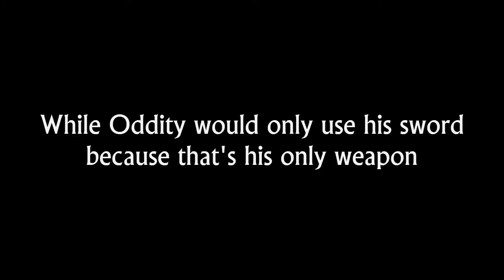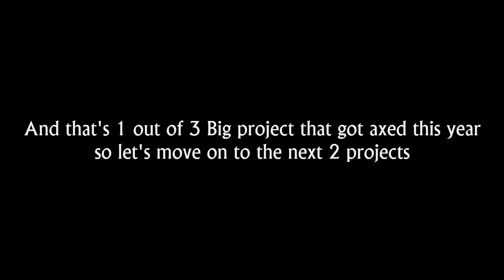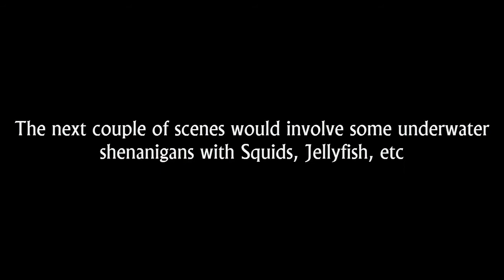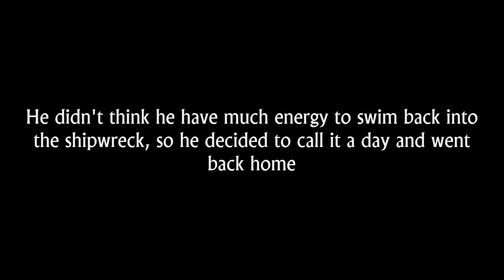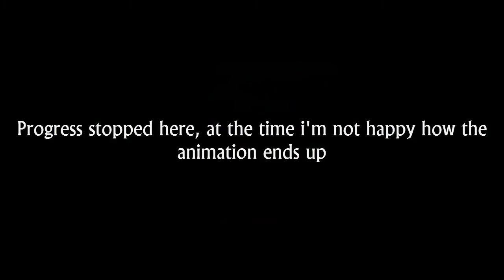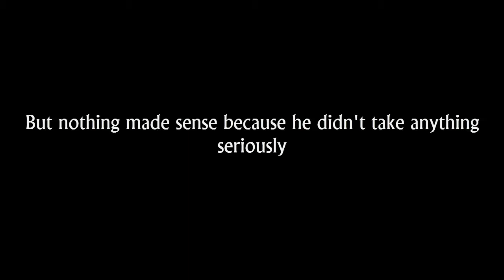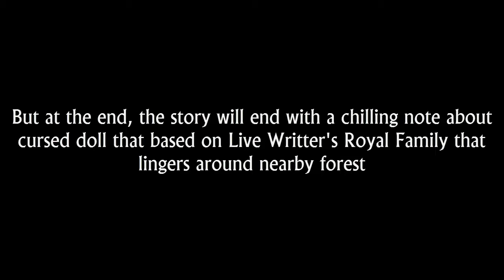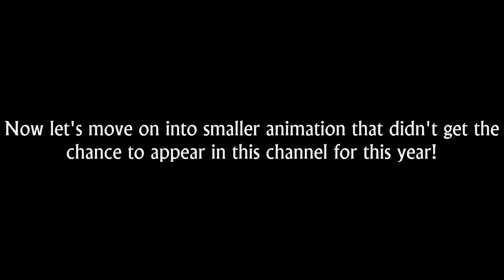Scarp Reel | Random Animations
Why Scarp? that's because i keep mistype and mispronounce the word "Scrap" into "Scarp", and i thought it rhymes with the word "Carp" (a fish) so i just use it for the title :P

Anyway, i kinda want to create this video so you can see all the big project that was unfortunately scrapped this year, alongside showing you some small animations that didn't make it into the big screen YouTube.

Tough reminder this is a scrap reel only for 2021, so there is a chance that some of these animation could return in 2022 in some sort.

And thus, this would be my last video on 2021, i kinda wanted this as a yearly thing, but that would mean i hope i scrap a big animation next year, which is something i wouldn't want obviously.

What's my goal for 2022? That would be at least releasing a single Live Writter Show episode. That's it

0:00 MGB 2 - The Ringleader vs Oddity
2:52 Underwater Discovery
5:35 Spooky Campfire Story
9:06 Misc.